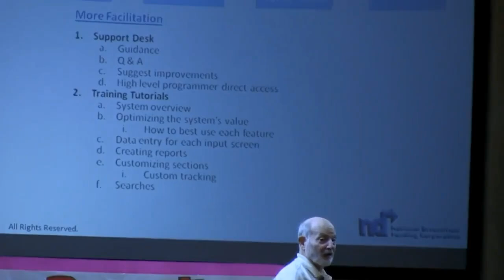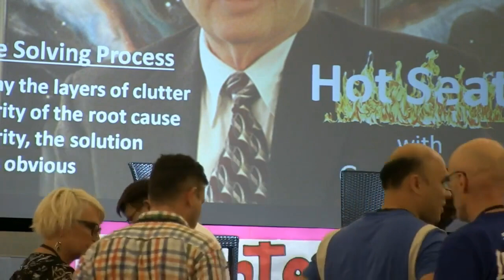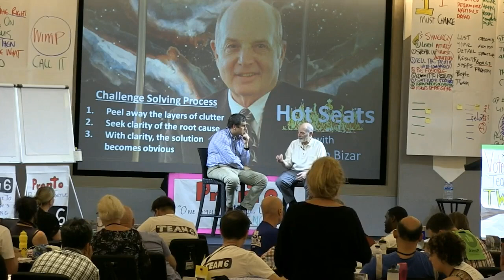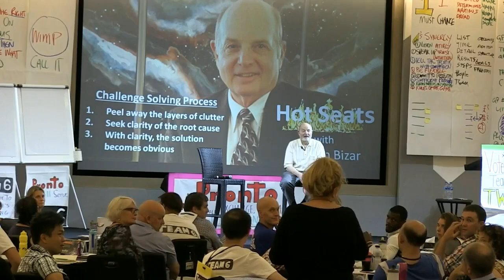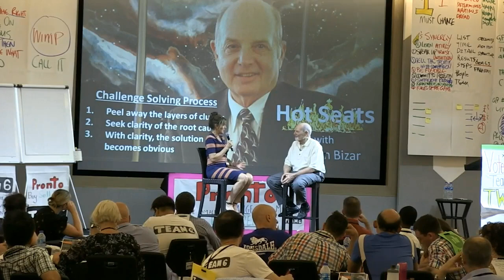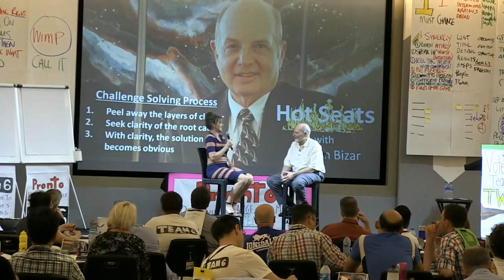How I Solved These 4 Business Owners' Problems In Less Than 10 Minutes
Gordon Bizar is the CEO of Bizar Financing and National Diversified Funding Corporation a private equity firm. He is an entrepreneur and business coach and pioneered the ultimate business growth strategy called strategic aggregation. He is the world's leading expert in the business acquisition space. Over the years, Gordon Bizar has taught hundreds of thousands of people strategic approaches to generating wealth and wealth creation strategies by teaching them how to buy businesses using none of their own money or other people's money.

His name is associated with some of the top names in personal and business development. Here are just some of his recent associations over the past decade.

Tony Robbins personally invited Gordon to be a featured speaker at Tony's Platinum Partners event in South Beach, Florida as well as consult with Tony in the reorganization of his own corporate empire.

Jay Abraham personally invited Gordon to be a featured speaker at Jay's Business Summit event in Anaheim, California. In addition, Gordon and Jay's joint ventured training programs focused on internal growth through sales & marketing and external growth through the acquisition of competing and complementary companies. Programs were offered under the names Guardian Angels and Empire Business Builders. Another Gordon-Jay JV, The Wealth Factory, also trained and consulted entrepreneurs in business growth.

Chris Howard personally invited Gordon to be a featured speaker at two of Chris's Billionaire Boot Camps, one held in Rio de Janeiro and the other in Belize.

Chet Holmes teamed up with Gordon to market Gordon's Global Aggregation Corporation.

Gordon Bizar Built Bizar Financing, a business support organization and finance course on “how to start, buy and build a business using little or none of your own cash,” into an international phenomenon with distribution in forty of America’s largest cities and seventeen foreign countries.

Gordon Bizar bought a controlling interest in National Diversified Funding Corporation; a Los Angeles-based private equity investment company. Gordon has since built NDFC into one of America's largest and most profitable private finance companies backing entrepreneurs worldwide.